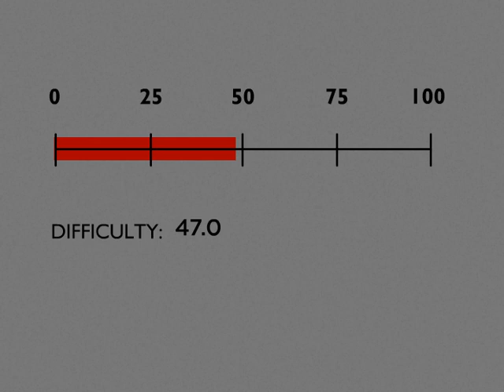Position of the Day - the TomKat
- The TomKat:  Celebrities have all the fun, but you can experience their passion and depravity vicariously with this Position of the Day.

See ComedyDemon.com for more...